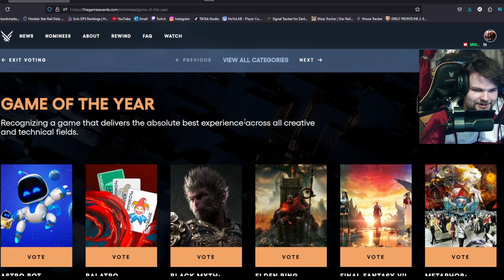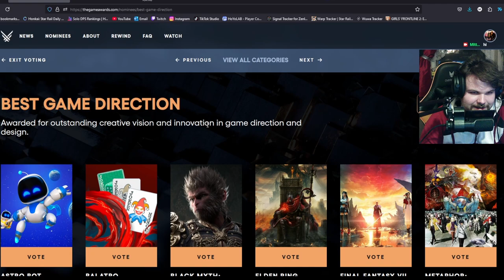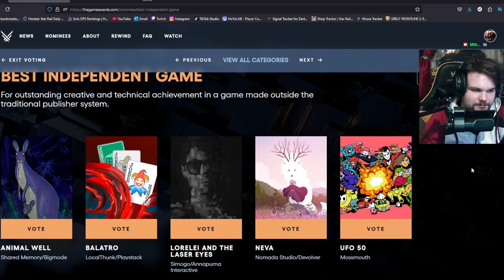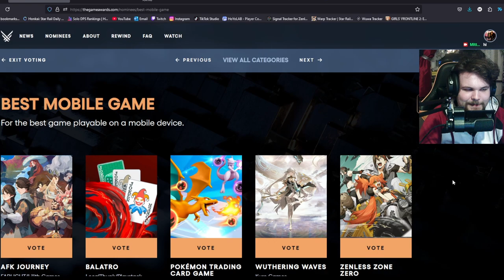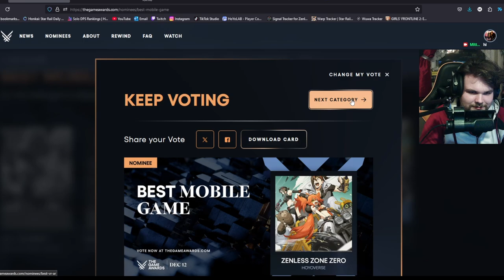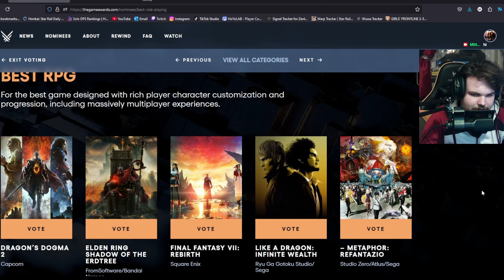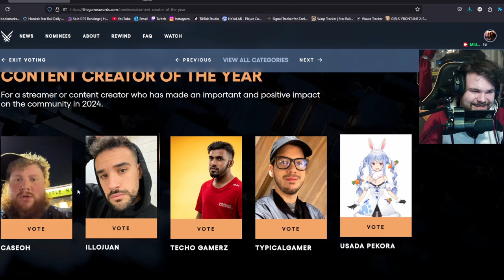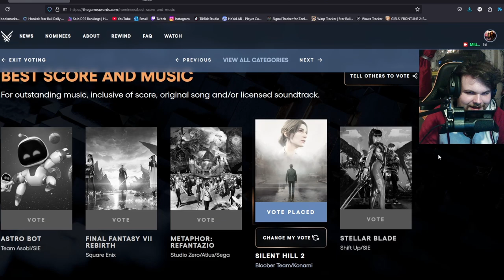I VOTED. (Wuwa & ZZZ Rant)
Your Vote Matters.

0:00 Intro
0:31 Game of the Year
3:22 Game Direction
4:08 Best Narrative
4:48 Art Direction
5:03 Music
5:37 Audio Design
6:16 Best Performance
6:25 SKIP
6:37 Best Ongoing
7:29 Community Support
7:50 Independent Game
8:01 Indie Debut
8:41 THE RANT (Mobile Game)
16:14 Action Game
17:00 Action/Adventure
17:12 RPG
17:26 Fighting & Family
17:38 Sim/Strategy
18:00 Racing/Sports
18:08 Multiplayer
18:32 Adaptation
19:10 Anticipated Game
20:43 CC of the Year
21:00 Esports Game
21:22 Esports Athlete
22:52 Esports Team
23:15 Outro/Conclusion